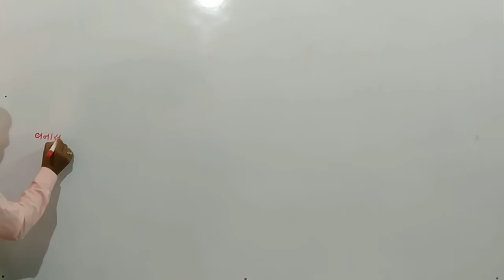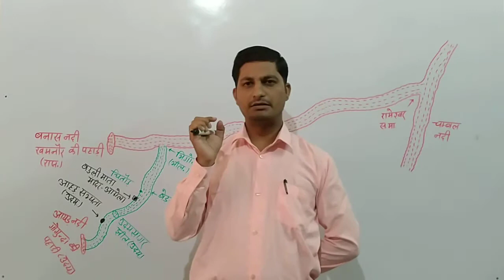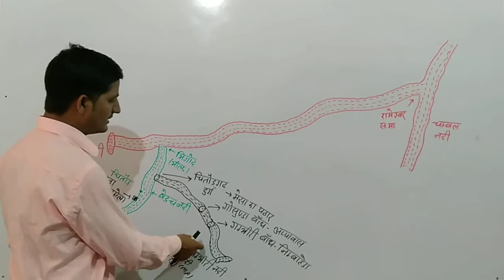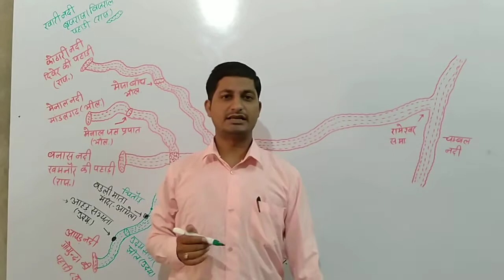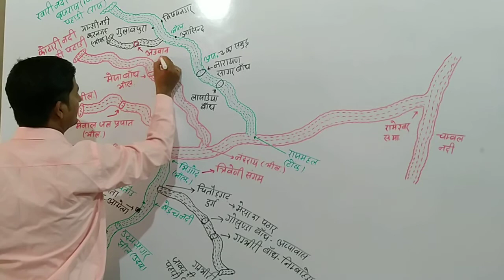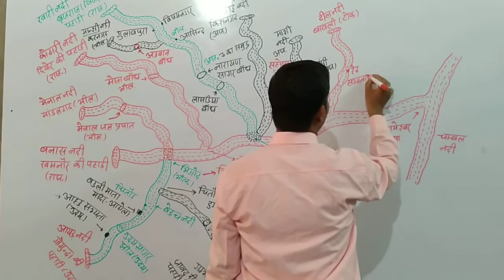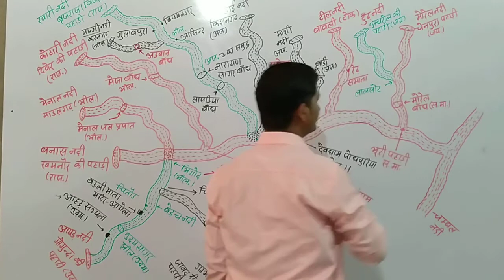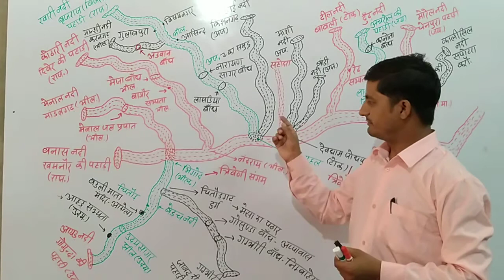राजस्थान का अपवाह तंत्र - भाग 6 बनास नदी की सहायक नदियां suresh sir gk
बनास नदी की सहायक नदियों का विस्तार से अध्ययन किया गया है जो सभी प्रतियोगी परीक्षाओं की दृष्टि से महत्वपूर्ण है यदि आपको यह वीडियो पसंद आये तो लाइक कर कमेंट जरुर करें वह अपने दोस्तों को अधिक से अधिक शेयर करें धन्यवाद ।

  tell.   @sureshsirgk11

 permitted by copyright statute that might otherwise be infringing.Non-profit, educational or personal use tips the balance